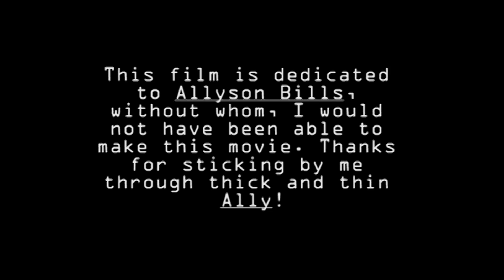Valhalla 2: Enter Crowley (Remastered)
Continue on the adventure to save Drek as we follow the exploits of his old friend Jack Crowley, who is dragged into the world of trans-dimensional travel and inexplicable violence that is Valhalla. The second part of the three part saga promises to challenge your mind and entertain you in the fullest.